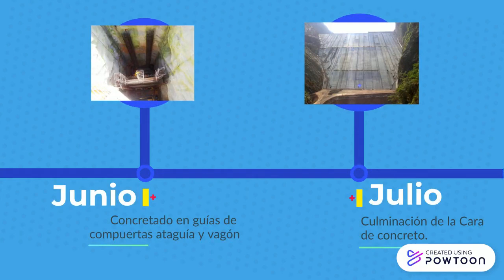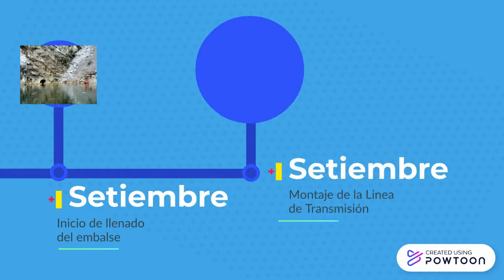Timeline - Hidroelectrica Chaglla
Linea de tiempo de la construcción de la Central Hidroeléctrica Chaglla-- Created using Powtoon -- Free sign up -- Create animated videos and animated presentations for free.  PowToon is a free tool that allows you to develop cool animated clips and animated presentations for your website, office meeting, sales pitch, nonprofit fundraiser, product launch, video resume, or anything else you could use an animated explainer video. PowToon's animation templates help you create animated presentations and animated explainer videos from scratch.  Anyone can produce awesome animations quickly with PowToon, without the cost or hassle other professional animation services require.